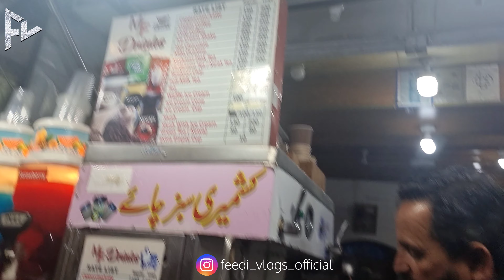Islamabad To Mushkpuri Top | VLOG 39 | Feedi Vlogs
I Do Make Vlogs Just To Explore The Beauty That Pakistan Have & To Make Good Memories ❤️😇